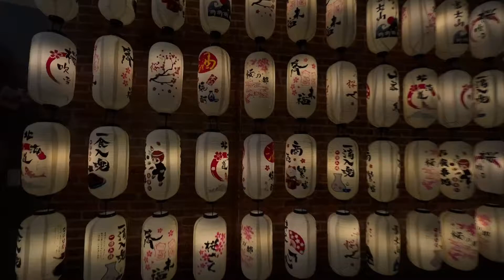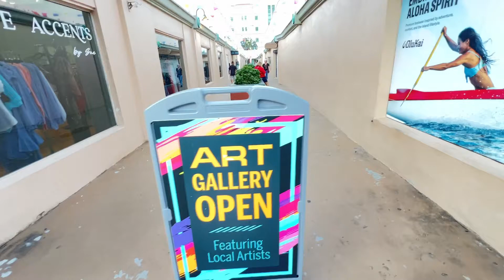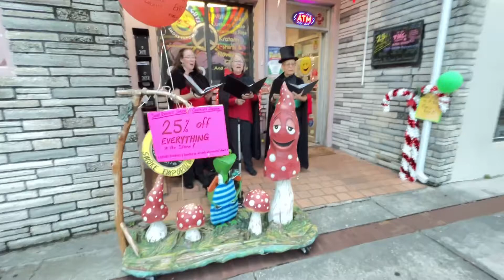Downtown Melbourne Florida - 11/25/23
XMAS tree lighting event